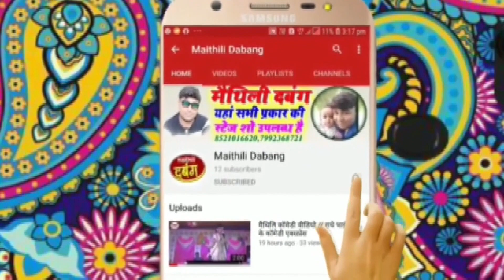Chandani Yadav का सुपरहिट कृष्ण भजन | बुला लो वृन्दावन गिरधारी | कृष्ण जन्माष्टमी स्पेशल भजन 2021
सांग - गोकुल में बाजे बधैया गे
स्वर - चांदनी यादव
आॅरगन - अमरनाथ यादव
नाल वादक - मनीष सिंह
पैड - नंदन जी
साउंड - प्रिंस साउंड बहेड़ी

अगर आप चाहते हैं कि सिंगर चांदनी यादव के स्वर में ऑडियो वीडियो सुने तो हमारे इस चैनल डीजे बालकृष्ण म्यूजिक को लाल बटन दबाकर  सब्सक्राइव करें और घण्टी के निशान अवश्य दवाबें। Like. Comment और Share करें।।धन्यवाद।।

 👏👏👏👏👏👏धन्यवाद👏👏👏👏👏👏

Dj Balkrishan music Baheri  अपने सभी सब्सक्राइबर की कामयाबी की दुआ करती है | आप सब अपनी जिन्दगी में अपने सपनों को पूरा करें | हमारे ये विडियो केवल आपके मनोरंजन के उदेश्य से बनाये गए है | अगर किसी सदस्य को हमारे किसी भी विडियो से किसी प्रकार का कोई ऐतराज है  तो आप हमे इ मेल और कॉल करके सम्पर्क कर सकते है | दोस्तों अगर आप चाहते है की आपकी आवाज में कोई विडियो हमारे चैनल पर आये तो आप हमे ईमेल भेज सकते है या सम्पर्क कर सकते है.

krishna bhajan
krishna janmashtami song anil yadav
krishna janmashtami song bhojpuri
krishna janmashtami song bhojpuri 2020
krishna janmashtami song dj new 2020
maithili krishna bhajan
maithili krishna bhajan dilip darbhangiya
maithili krishna bhajan lyrics
maithili thakur krishna bhajan
kumkum mishra maithili krishna bhajan
new maithili krishna bhajan
krishna bhajan maithili song
maithili bhajan krishna ji ka
krishna bhajan by maithili thakur
krishna bhajan by maithili
krishna bhagwan ka bhajan maithili mein
krishna bhagwan ka maithili bhajan
krishna bhajan maithili geet
maithili thakur hare krishna bhajan
maithili thakur ke krishna bhajan
krishna ji ke bhajan maithili mein
krishna ji ka bhajan maithili mein
krishna bhajan maithili mein
maithili thakur radha krishna bhajan
maithili radha krishna bhajan
maithili ram krishna bhajan
maithili thakur krishna bhajans
krishna bhagwan bhajan bhojpuri
krishna bhajan bhojpuri bharat sharma
bhojpuri krishna bhajan dj song 2019
radha krishna bhajan bhojpuri dj
amrita dixit krishna bhajan bhojpuri
bhojpuri dhun par krishna bhajan
krishna bhajan dj mein bhojpuri
krishna bhajan bhojpuri dj remix
krishna ka bhojpuri bhajan
krishna bhajan bhojpuri mai,
krishna bhajan mp3 bhojpuri,
krishna bhajan bhojpuri me
new bhojpuri krishna bhajan
new bhojpuri krishna bhakti song
krishna bhajan bhojpuri pawan singh
bhojpuri tarj par krishna bhajan
radha krishna bhajan bhojpuri
radha krishna bhajan bhojpuri song
bhojpuri ram krishna bhajan
bhojpuri krishna bhakti song
krishna bhajan bhojpuri tarj
krishna bhajan bhojpuri video
bhojpuri krishna bhajan 2019
kunj bihari mishra maithili song
kunj bihari mishra song
kunj bihari mishra stage show
kunj bihari mishra ram vivah
kunj bihari mishra shiv bhajan
kunj bihari mishra maithili songs bhakti
kunj bihari mishra bhakti song
kunj bihari mishra comedy
kunj bihari mishra all song
kunj bihari mishra maithili all songs
kunj bihari mishra bhajan
kunj bihari mishra bhagwati geet
kunj bihari mishra bhakti geet
kunj bihari mishra bhole baba song
kunj bihari mishra bhaktak sudhi le
kunj bihari mishra maithili devi geet
kunj bihari mishra gana
kunj bihari mishra vivah geet
kunj bihari mishra maithili geet
kunj bihari mishra ke gana
kunj bihari mishra maithili gana